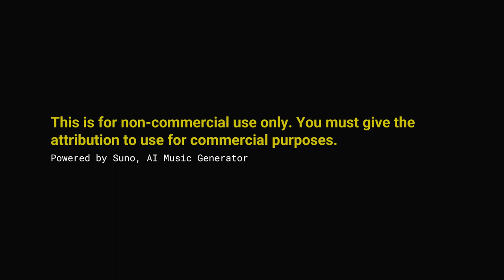Travel Across the Land